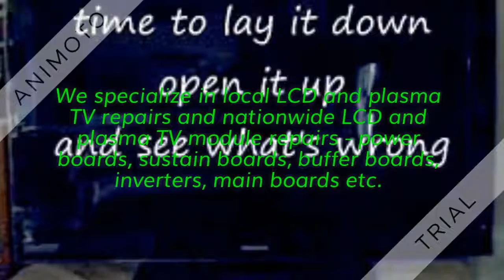Lufkin tv repairs